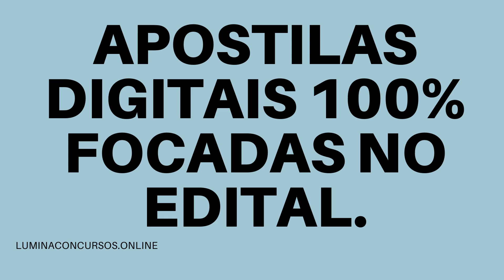APOSTILA PREFEITURA DE CATANDUVA SP 2021 PROFESSOR DE EDUCAÇÃO ESPECIAL